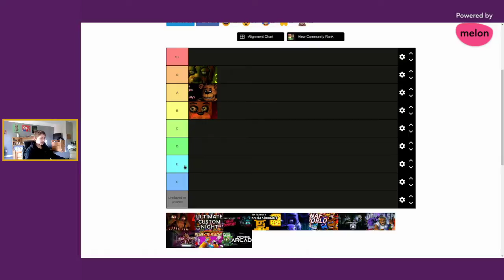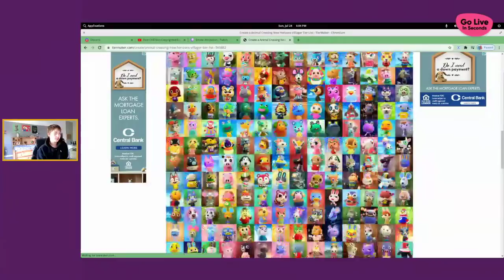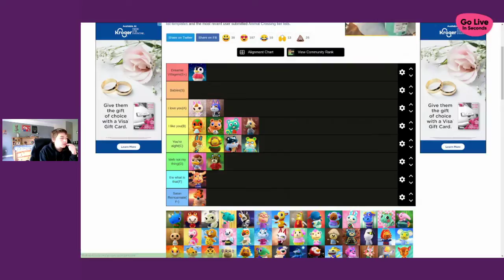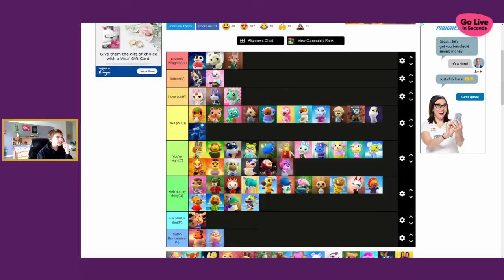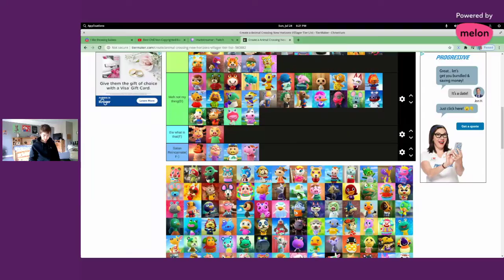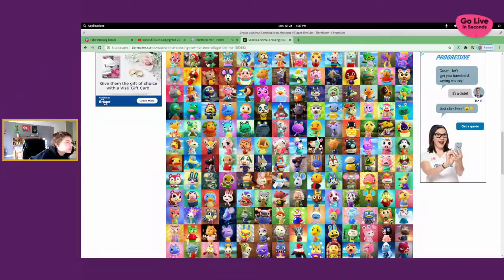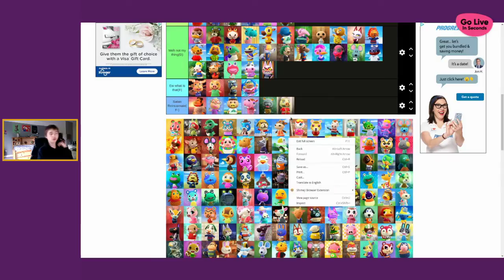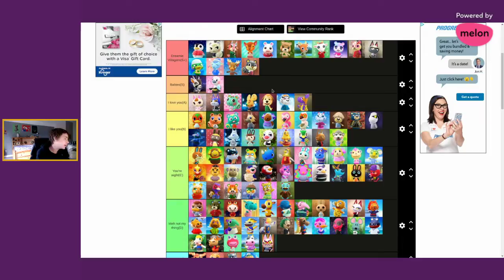Tier ranking games and trying to find things to do | Streamed from twitch